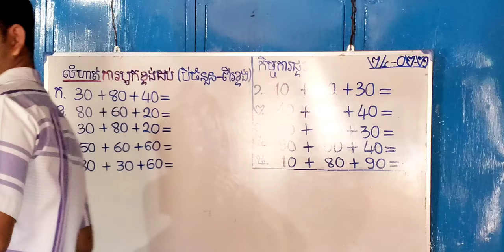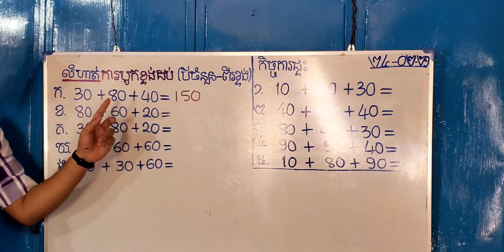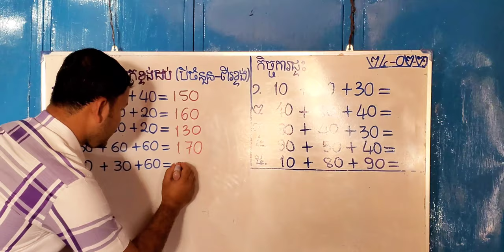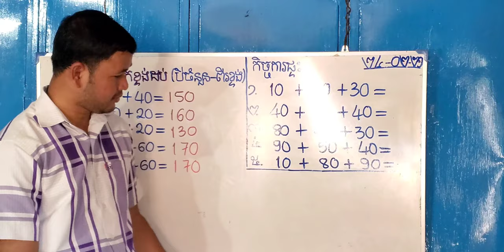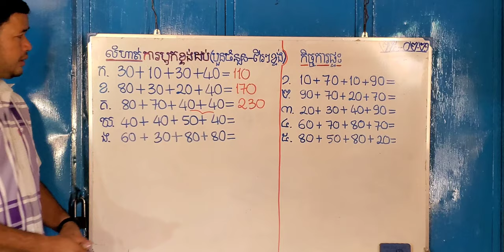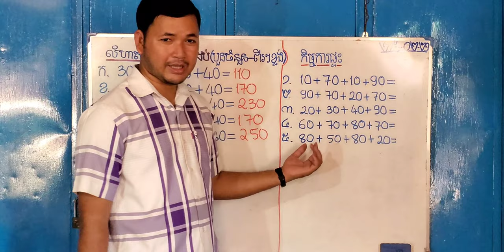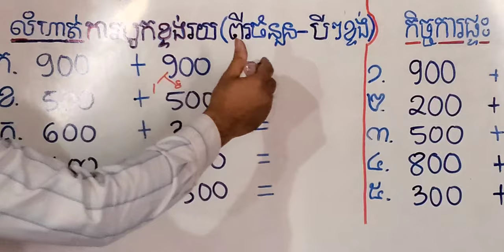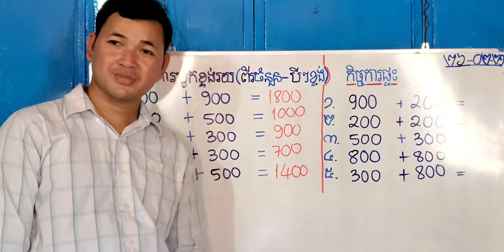មេរៀនទី3 ការបូកខ្ទង់ដប់ជួរដេក»បីចំនួន-ពីរៗខ្ទង់ បួនចំនួន-ពីរៗខ្ទង់ ការបូកខ្ទង់រយ»ពីរចំនួន-បីៗខ្ទង់